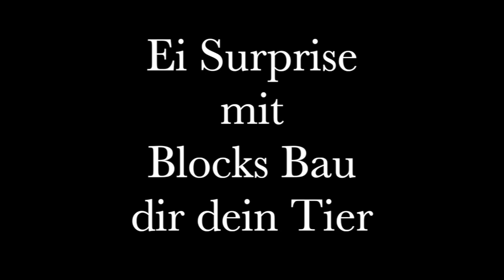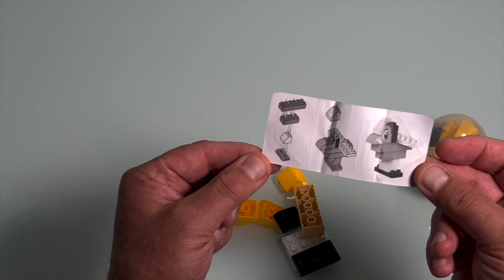Ei Surprise mit Blocks Bau dir dein Tier